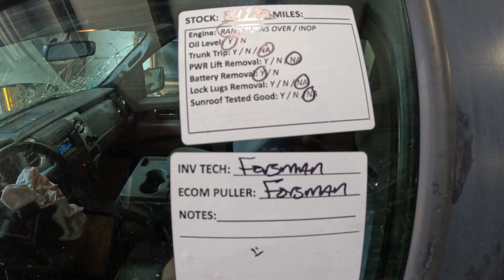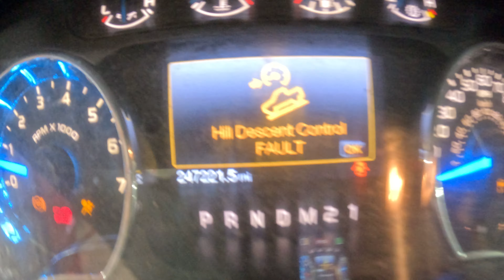0423Q 2013 FORD F150 PICKUP 5.0L Engine Salvage Wrecked Part Out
Thanks for taking a look at our recently dismantled wrecked salvage parts donor. This 2013 FORD F150 PICKUP has recently been parted down and is no longer rebuildable to purchase as a salvage rebuilder.

Link to our eBay Parts for this stock: